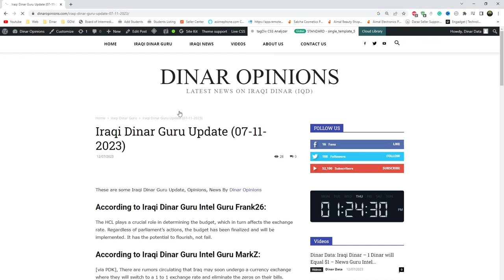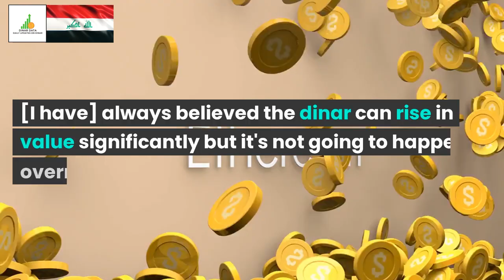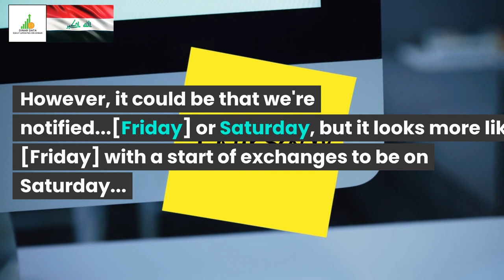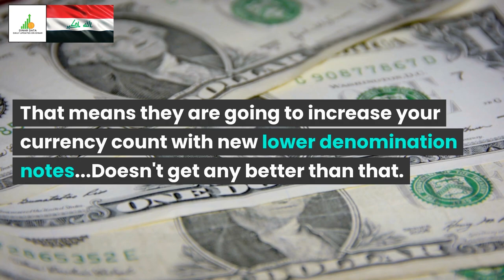🔥Iraqi Dinar🔥The Good News🔥News Guru Intel Update IQD Value to USD🤑💵🤑🎉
Iraq RV
Iraq Reform
iraqidinar
dinar guru updates
iraqi dinar
rapid updates
dinar investment
dinar revaluation
dinar currency exchange rate,
reinstatement
iqd news
when will the dinar currency revalue
dinardetectives
currency reinstatement
new dinar currency
iraq politics

Iraq RV
Iraq Reform
iraqidinar
dinar guru updates
iraqi dinar
rapid updates
dinar investment
dinar revaluation
reinstatement
iqd news
dinardetectives
currency reinstatement
new dinar currency
iraq politics